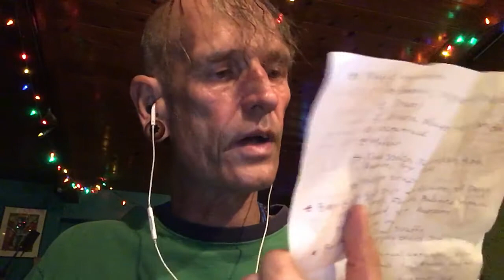SAMHAIN SPELL JAR 2017 (Part 1) October 29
SECOND CULTURE:
NEW SONG New Video from forth coming release:
“Reply To A Storm”

It is Samhain Spell Jar time again—
This is so far the most steady annual and successful Magickal practices I have done in my life.
Originally discovered this spell on Tumblr and started it right away in Samhain (Halloween 2015)
I have documented all of these on this blog.

Hello,
Iam Keyth.
Iam a 54 year old Raw Vegan. I became vegetarian at age 14, Raw (Vegan) and Vegan overnight on the reading of the first few chapters of survivalinthe21stcentury by viktoraskulvinskas, the vibe of that book and program has always rang true in my heart even at eras in my life where I have strayed quite far from it's protocol/lifestyle. Perhaps in a way (arguably) one of those times at it's most extreme would be coming from the influence of "one of" the othe other major influences in my life which would be TruthCalkins, when I ate raw meat on and and off for maybe 2 years.
A major part of me, is spiritual, and total true wellness, which is wreckless investigation, experimentation and implementation of all things to do with the TOTALITY OF LIVINGINTHISDIMENSION, which is equally tonifying, supporting and improving all to do with the four aspects at which the human spaceship explores life; those are *PHYSICALLY* *MENTALLY* *EMOTIONALLY* and to a degree above the others (NOT equally) *SPIRITUALLY*.
For inthebigpicture we are spiritual beings having a physical (human) experience for reasons to grow and become more spiritually expanded as beings truely of intrinsic consciousness.